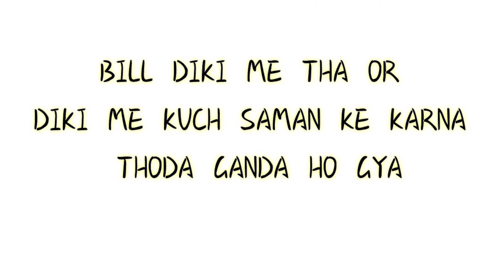Glamour Bike Service Karane Me 5 Ganta Laga Diya || Shravan Vlogs